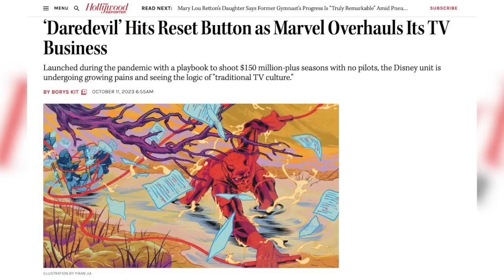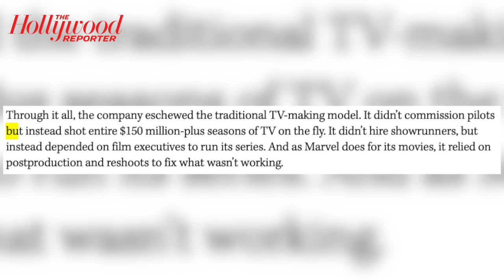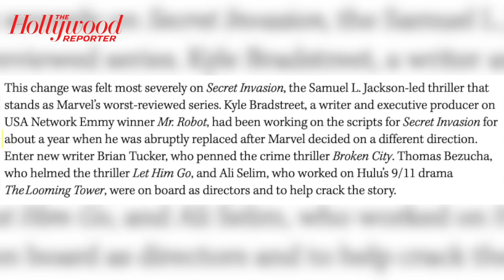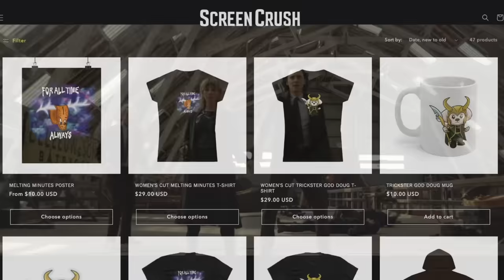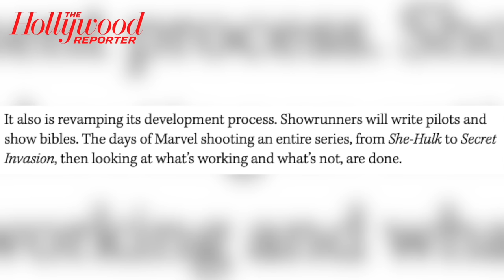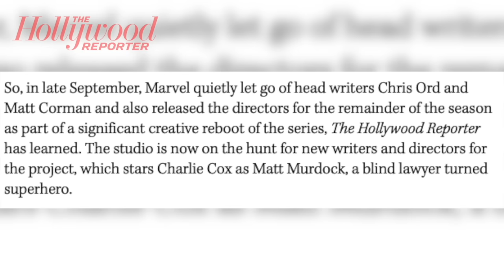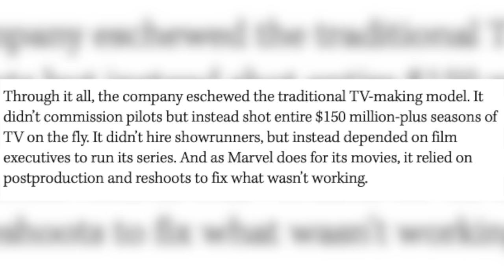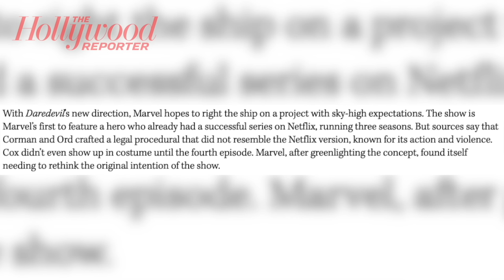DAREDEVIL Born Again CANCELLED - Why Marvel TV Is BROKEN and How the MCU Can Fix It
Daredevil Born Again cancelled! Use my link to install ✅ Dungeon Hunter VI for Free ✅ & Get a special starter pack worth $50 ✅ [Available for the next 30 days]
💥 Join the launch event for free chances to win amazing prizes like iPhone 15 Pro Max, PS5, Apple Watch and more.

Daredevil: Born Again has been scrapped as Marvel Studios goes "Back to Formula." A new report from the Hollywood Reporter details how the Marvel Cinematic Universe's Disney Plus shows have been a chaotic mess for years now, leading to Kevin Feige overhauling the TV branch with a traditional TV structure. In this video we explain the behind the scenes events of shows like Moon Knight, Secret Invasion, and Daredevil.

And, how the MCU can come back form this better than ever.

Edited by Lee Mazzio and Harriet Lengel-Enright